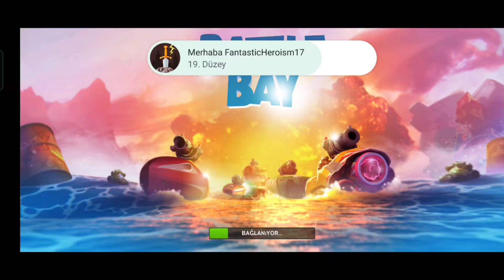Battle Bay Kopmalık Anlar (Sonuna Kadar İzle